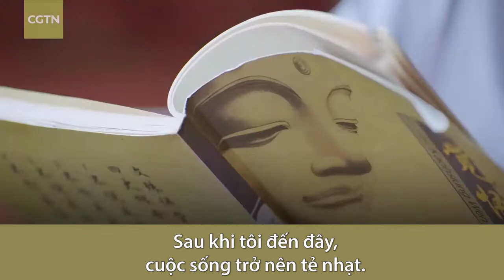[KTC] Trường đao Thiếu Lâm - Võ thuật Trung Hoa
Trường đao là vũ khí truyền thống của Trung Quốc với chuôi gỗ và lưỡi thép nên không thể dễ dàng điều khiển mà đòi hỏi sự luyện tập chăm chỉ của tay, chân và eo.

5. [KTC] Xe betong, xe ben, xe máy xúc, xe lu || Concrete mixer, Excavator, Dump truck